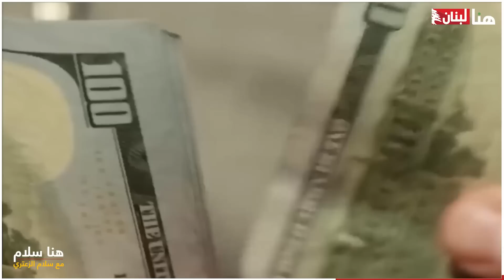"السيد" مفكرنا مزارعين.. و"باسيل" عم يحلم!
لا تقدّم الأحزاب_السياسية في لبنان أيّ حلول، و"الحزب" يدعو المواطنين إلى الزراعة، أما باسيل فغارق في أحلام الرئاسة، في حين أنّ الواقع على الأرض يمكن توصيفه بـ"زلزال" اجتماعي مقبل؟!